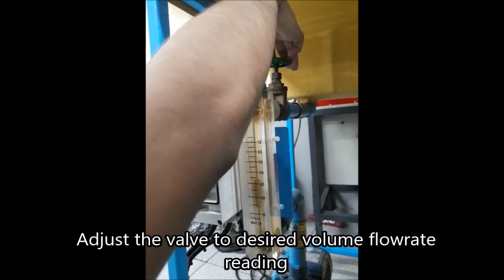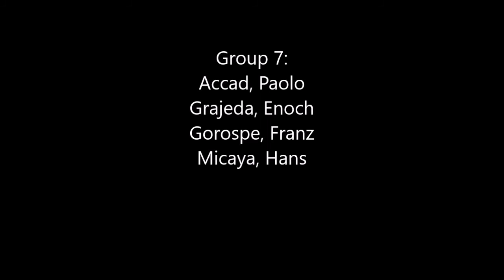Experiment 2 : Bernoulli's Theorem Demonstration